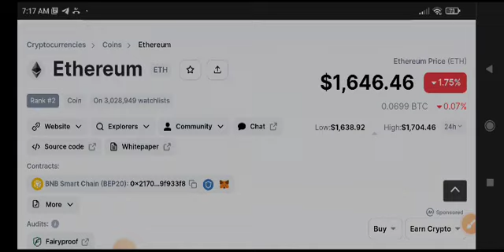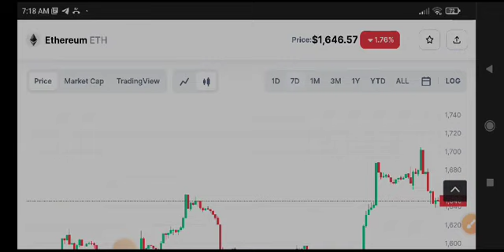Eth Price Prediction! Ethereum News Today